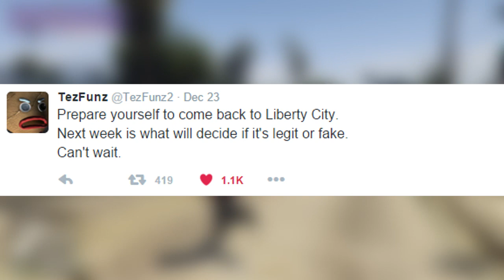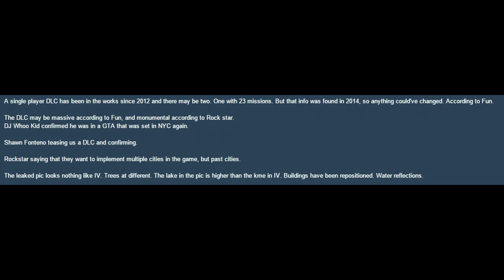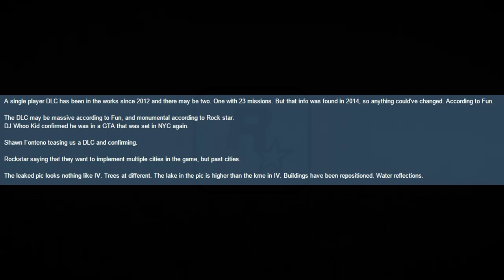FINAL "LIBERTY CITY" DLC UPDATE! Was It All Fake or Is Liberty City Actually Coming to GTA 5 Online?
FINAL "LIBERTY CITY" DLC UPDATE! Was Everything Fake or Is Liberty City Actually Coming to GTA 5 Online?